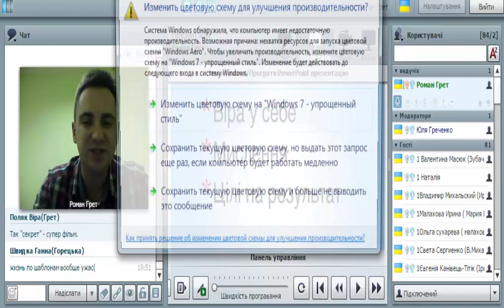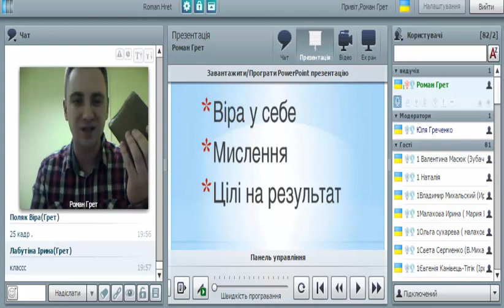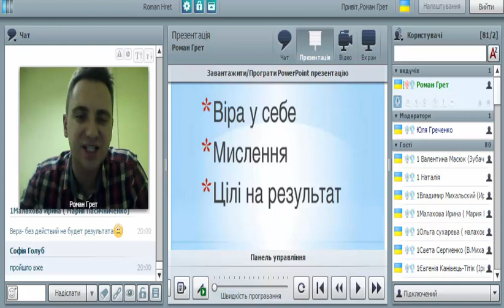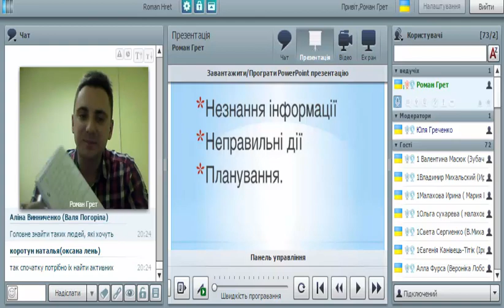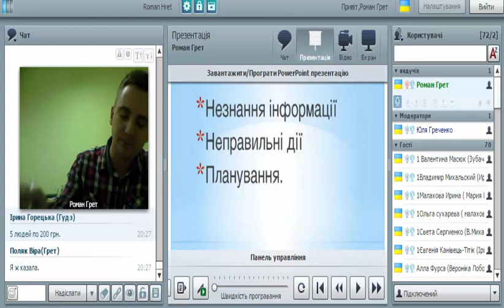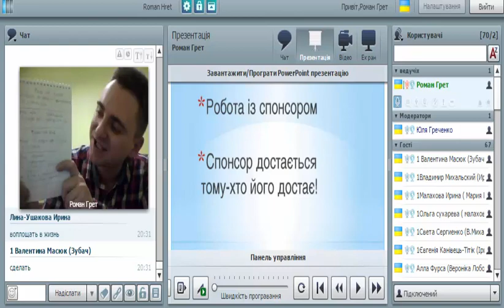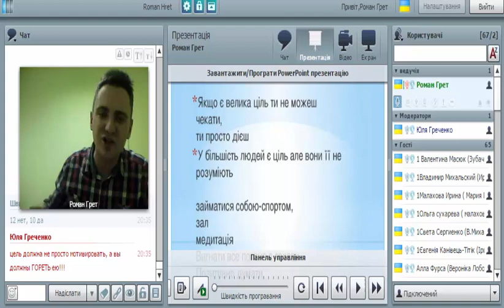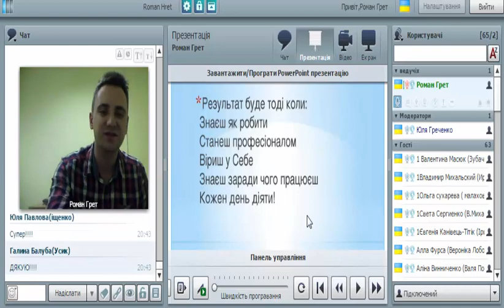Робота над помилками в млм, внутрішня мотивація Роман Грет